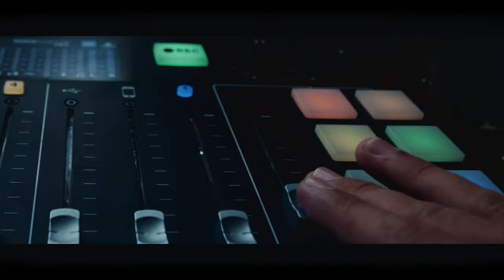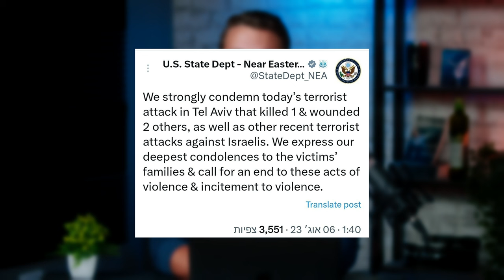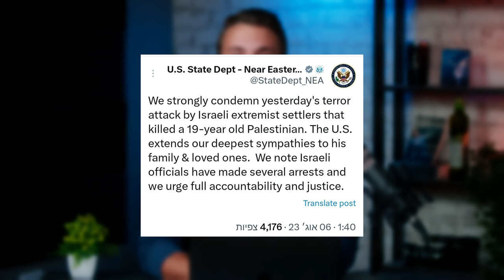Joe Biden's Administration Declares ISRAELI Self-Defense Incident a TERROR ATTACK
When a group of Jewish shepherds were almost lynched by a mob of Palestinian Arabs near Ramallah, a Jewish shepherd drew his legal firearm and defended himself and the Jews who were with him. After a Palestinian was killed in this attack, the US State Department put out a statement calling the incident an extremist Israeli settler terror attack.

All this and more on today’s show!